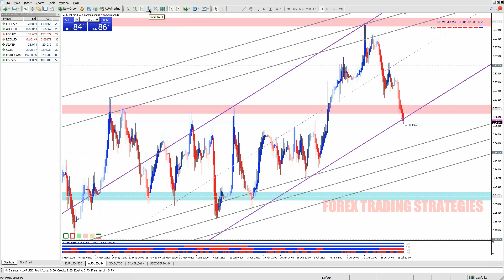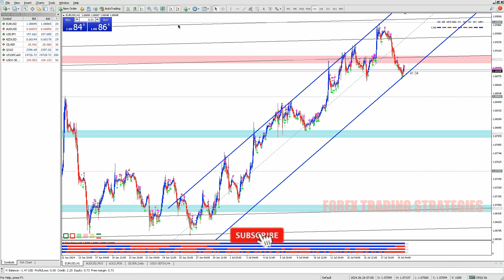Do you need a broker to trade forex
Do you need a broker to trade forex? Yes, you generally need a broker to trade Forex. Brokers provide the trading platform, market access, and leverage required for Forex trading. They also facilitate the execution of buy and sell orders and often provide additional services such as market analysis, educational resources, and customer support.